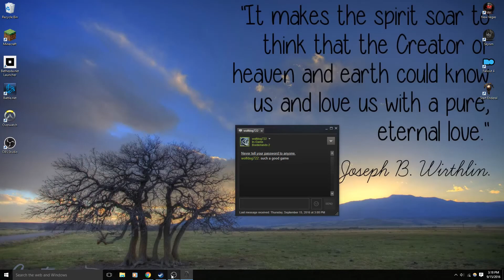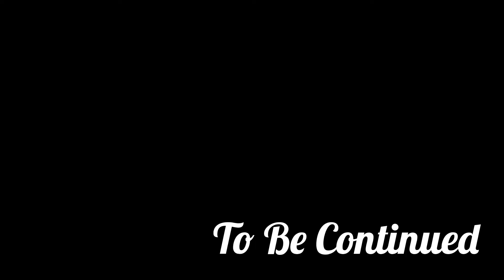Let's Play Oblivion #3 - Did I Just Soul-Trap Jyggalag?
Welcome back to my Let's Play of the Shivering Isles.

In this video, we finish off the Shivering Isles expansion, and find out just how much I've forgotten about the rest of Cyrodil.